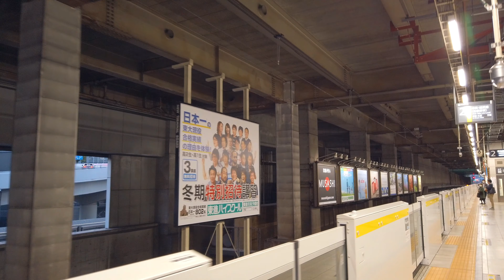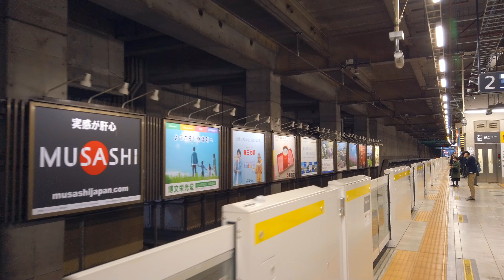信濃町散歩/Shinanomachi walk【4K】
今回は創価学会の総本山がある信濃町を散歩します。人通りはまばらですが、立派な建物が多かったです。
This time I' ll take a walk in Shinanomachi, where the head temple of the Soka Gakkai is located. The streets were sparsely populated, but there were many fine buildings.